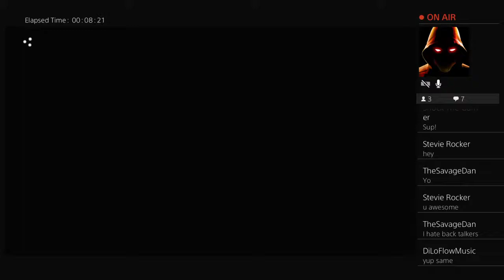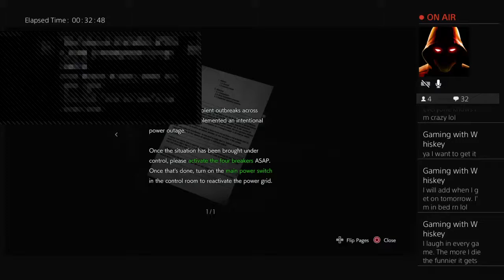Resident evil 3 stream! Subsribe to Perpetual Comedy!